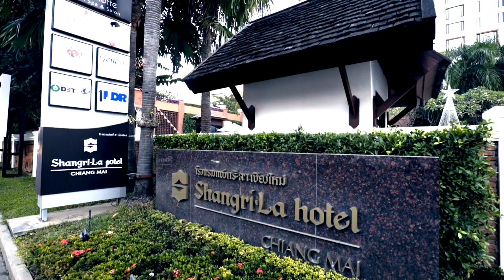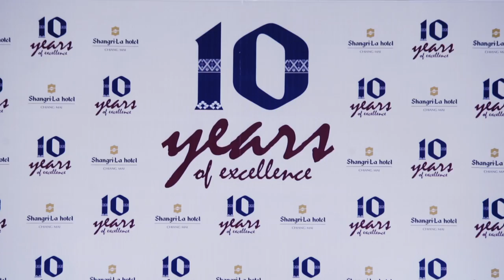Shangri-La Hotel Chiang Mai 10th year Anniversary